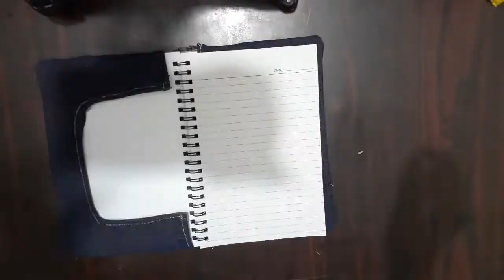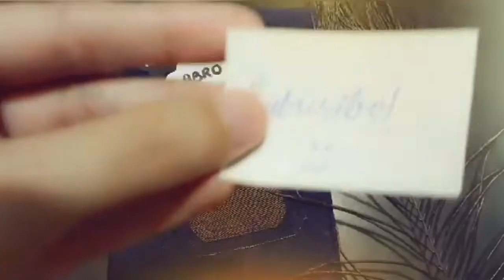Jeans Notebook | Jeans Cover | Tutorial | Tashkal Abro